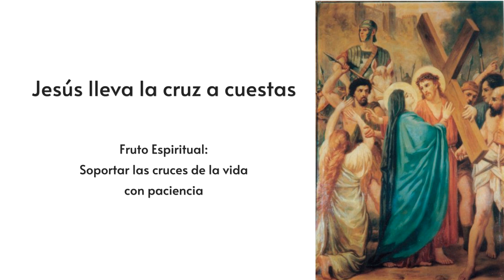Rosario para el 30 de agosto, 2024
Los Misterios Dolorosos